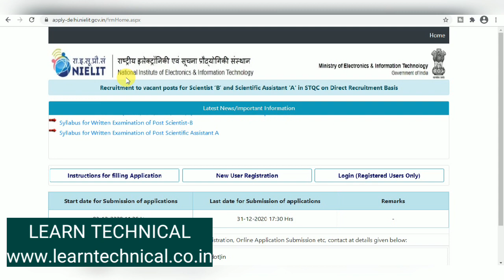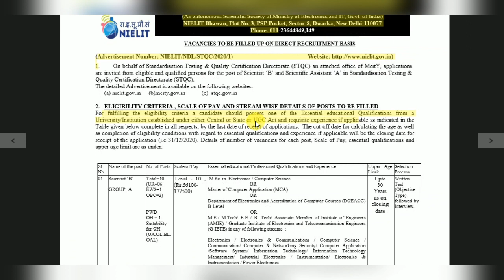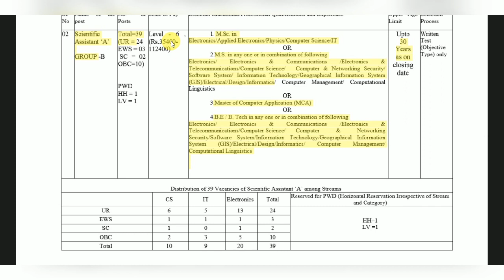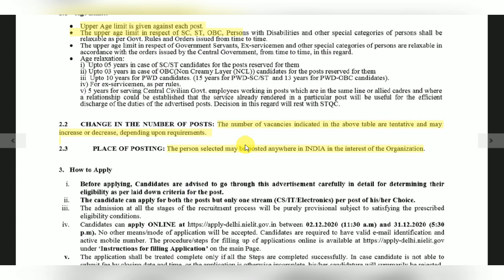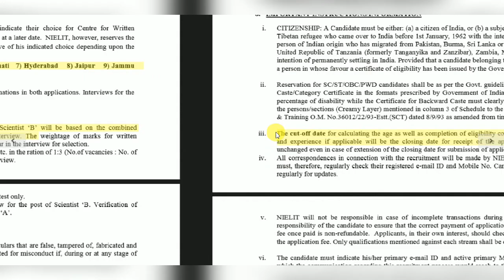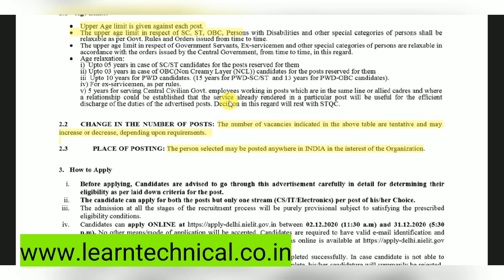NIELIT Recruitment 2020 || Scientific Assistant || Apply Online || Salary Rs. 56,100/-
Important Books